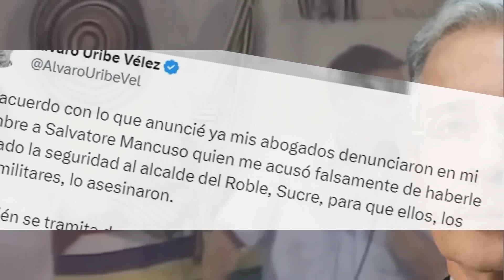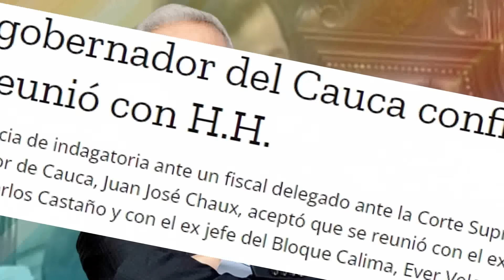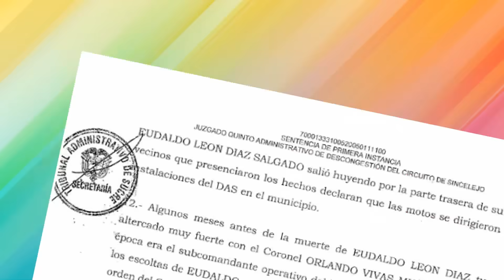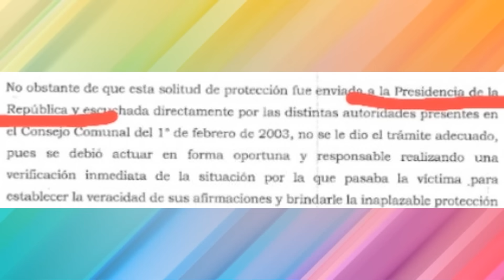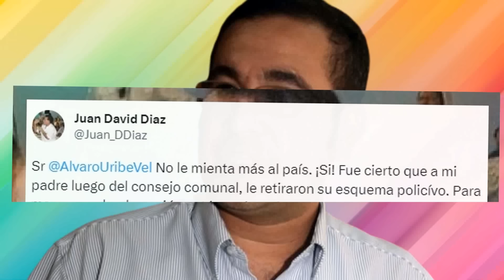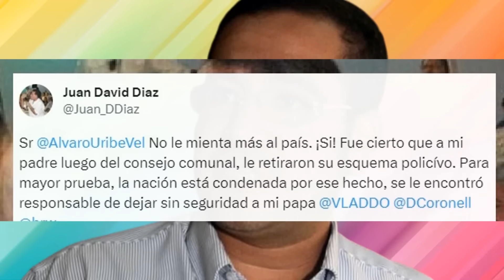Petro tiene Corriendo a Uribe